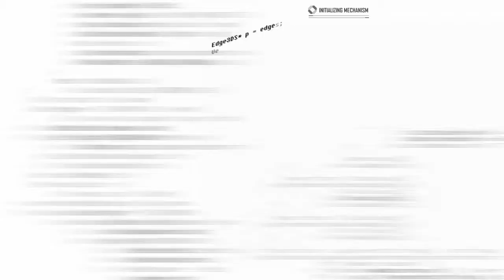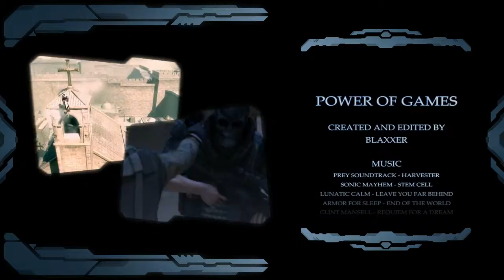Power of Games